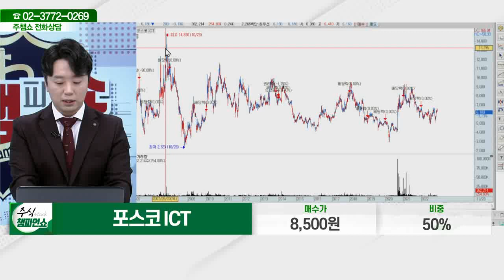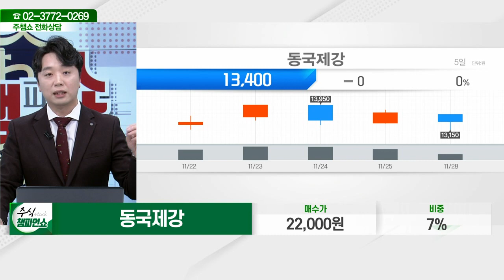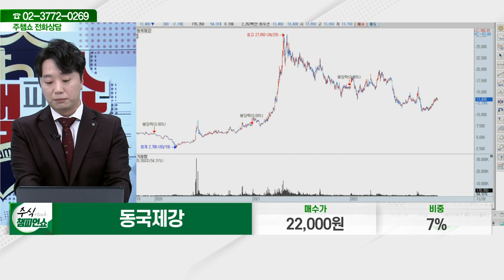동국제강(001230)_문현진 전문가_종목 상담 (20221128)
2) 유튜브: 이데일리TV 채널›생방송 채팅창